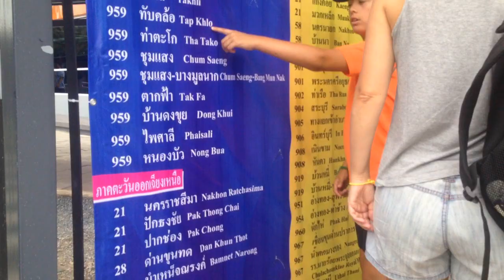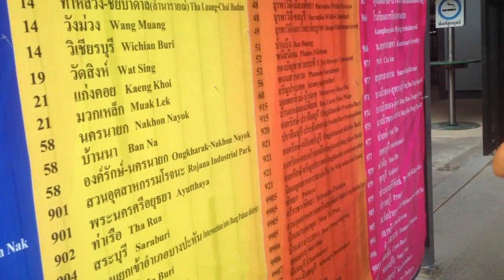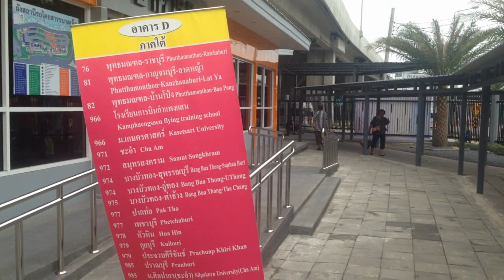ท่ารถตู้หมอชิต2 แห่งใหม่ล่าสุด 2018 - KIKIE BLOG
สวัสดีครับท่านผู้ชม พอดีได้มาระแวกหมอชิต2ซึ่งตอนนี้ได้มีการย้ายจุดบริการรถตู้ต่างจังหวัด มาอยู่ฝั่งตรงข้ามหมอชิต2 เป็นมารตการในการจัดระเบียบภายในสถานีขนส่งหมอชิตนะครับ สำหรับผู้ใช้บริการรถทัวร์ยังคงขึ้นรถได้ที่หมอชิต2ที่เดิม ส่วนผู้บริการรถตู้ในการเดินทางไปต่างจังหวัดนั้นจะต้องเปลี่ยนมาขึ้นรถตู้ที่ฝั่งตรงข้ามแทนนะครับรวมทั้งจุดจำหน่ายตัวผู้โดยสารเช่นกัน ผมได้รีวิวเป็นคลิปสั้นๆนะครับ เข้าไปดูสถานที่จุดพักคอยและจุดจำหน่ายตั๋วผู้โดยสารภายในอาคาร ซึ่งยอมรับว่าสะอาดและดูเป็นระเบียบมาก แต่ก็ยังมีจุดเล็กๆที่ค่อนข้างที่จะยังมีปัญหานิดหน่อย จะเป็นอะไรนั้นชมดูได้ภายในคลิปนะครับ ถ้าเพื่อนๆคิดว่ายังมีปัญหาอะไรที่เพื่อนๆพบเจอ ลองคอมเม้นต์พูดคุยกันได้ภายในคอมเม้นต์คลิปนี้นะครับ สำหรับใครที่ชื่นชอบคลิปนี้ รบกวนฝากกดไลค์ และ กดติดตาม subscribe ด้วยนะครับ จะได้ไม่พลาดทุกๆการเดินทางและรีวิวของผมครับ ขอบคุณครับ